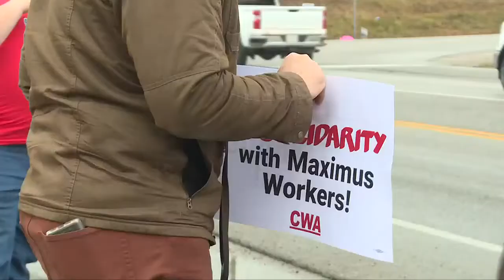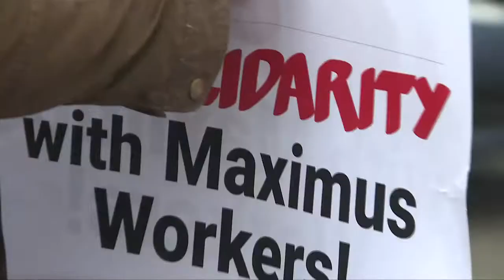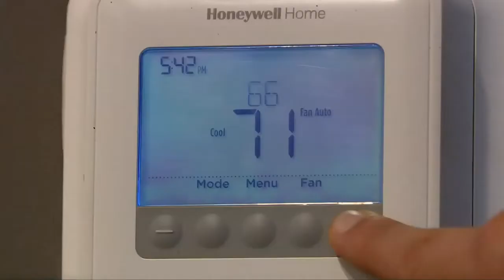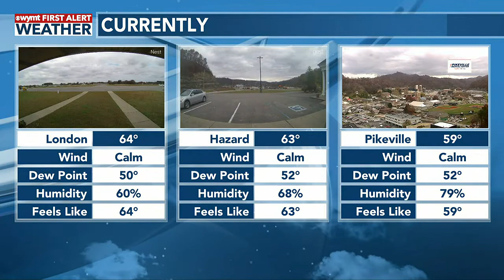Mountain News Top Stories at 4:00 p.m. - November 1, 2022